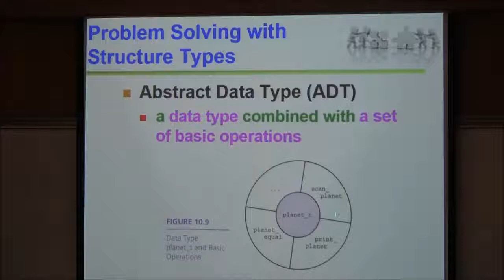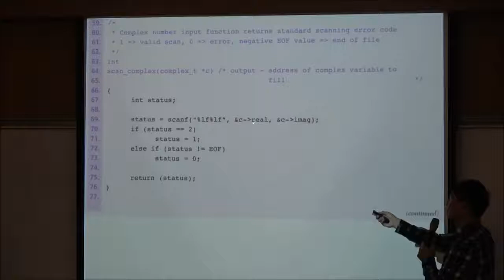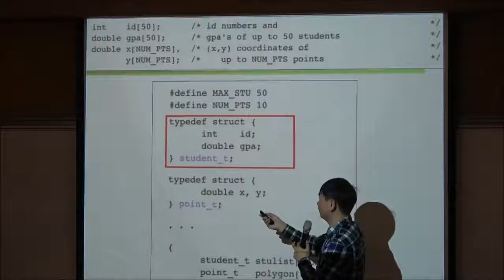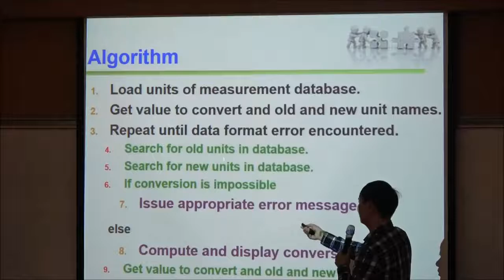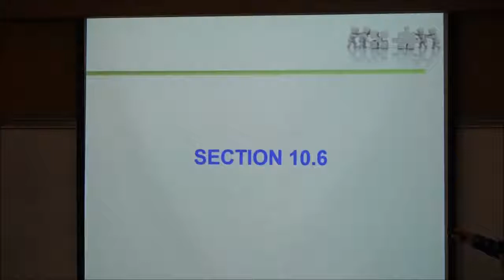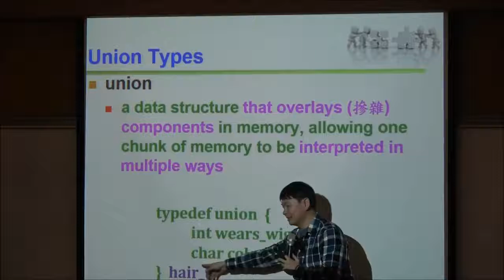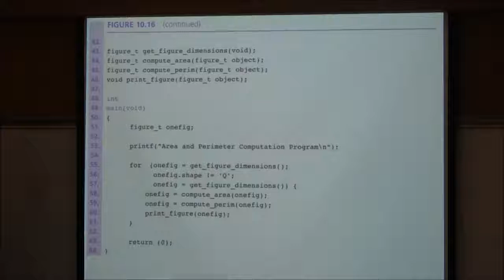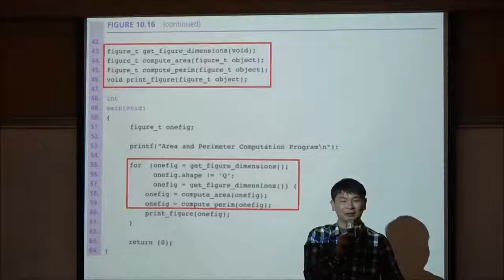計算機程式-第十四堂(下)